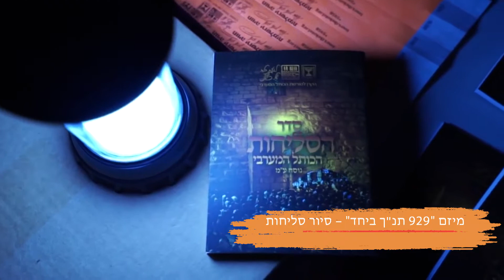פינת תרבות 7.9.18